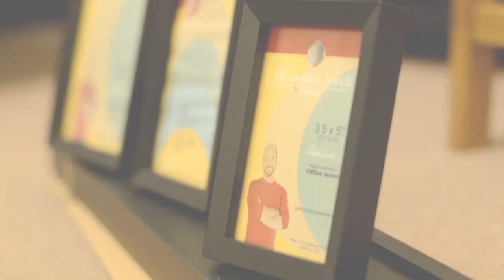FREE CASH AND GIFT GIVE AWAY !!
As i have completed century of videos, i am doing my 1st ever give away.
JUST DROP COMMENTS WHY AND WHAT DO YOU NEED?